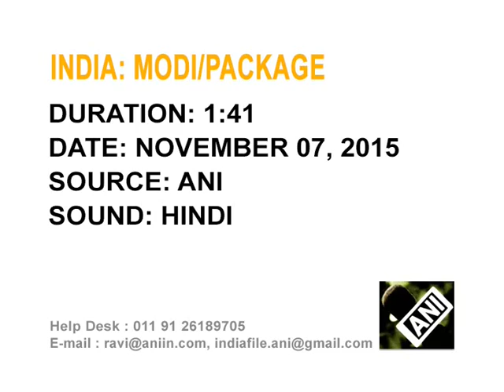PM Modi announces $12.1 billion package for Jammu and Kashmir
Indian Prime Minister Narendra Modi announces a package of nearly $12.1 billion for all round development of northern state of Jammu and Kashmir, where people are still struggling after devastating floods of 2014.